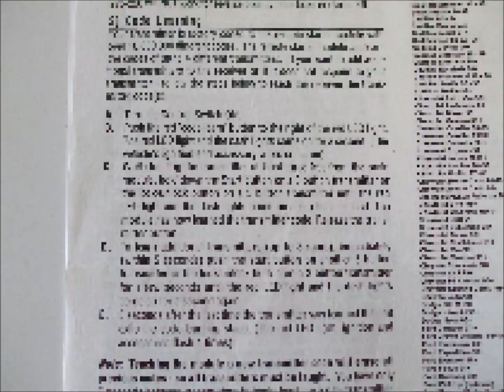Design Tech & Auto Command Installation Guide with Programming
Design Tech & Auto Command Installation Guide with Remote and Feature Setting Programming